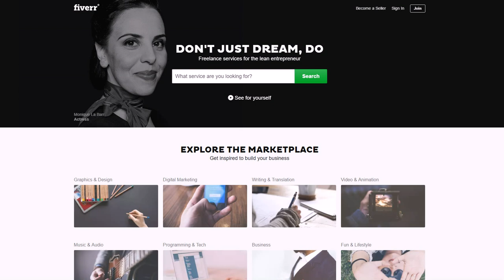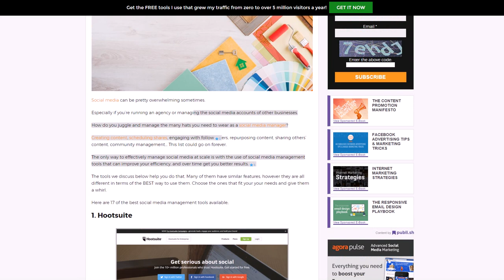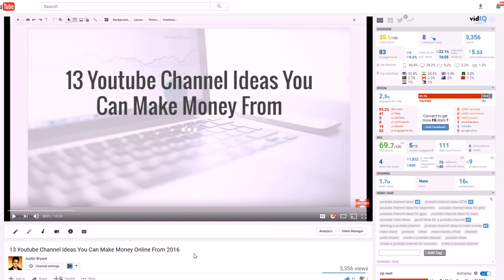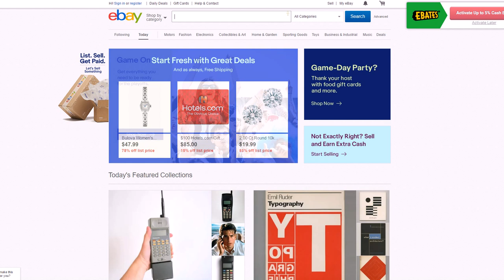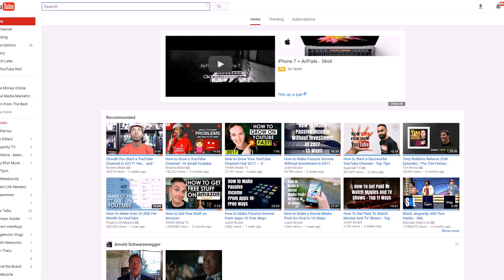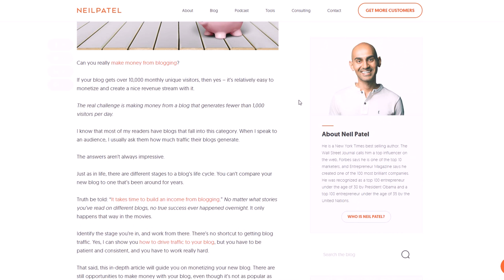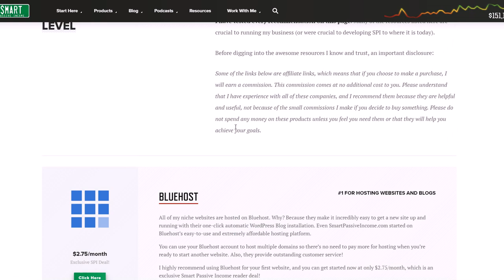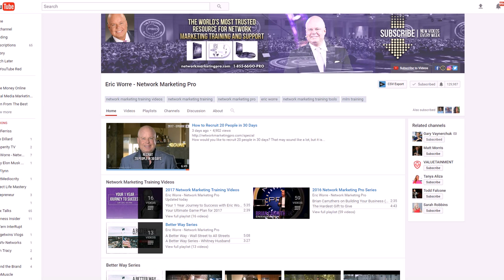11 Home Businesses You Can Start Tomorrow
11 home businesses you can start tomorrow. for video notes, related content, and helpful resources mentioned.

In this video, you I will show you 11 home business you can start as soon as tomorrow. Starting a business can be extremely time-consuming and costly in many cases. Luckily, that doesn't always have to be the case. I'll show you the top 11 businesses you can start online, where to get started, and what resources to use to get good results quickly.